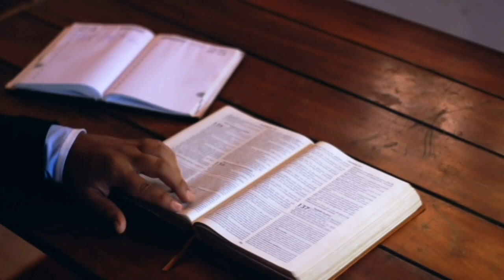ORAÇÃO PODEROSA DO MEIO-DIA PARA TODOS INSCRITOS